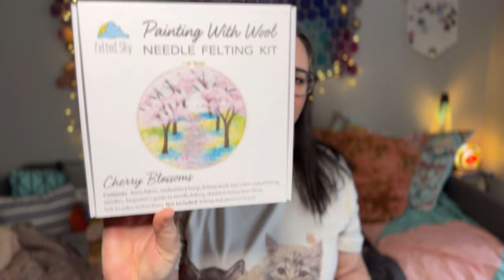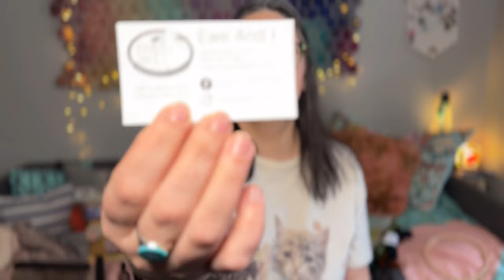I’m Back! Where I’ve been and what I’ve been knitting & crocheting for the last 7 months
I'm Back! Let's catch up on what I've been knitting and crocheting for the last 7 months as well as a bit of a life update. Thank you all for your patience and support, life was a bit crazy at the end of 2023. Show notes, links, etc. can be found below for what I talk about. Please drop a comment if you have any other questions. Happy knitting yall!

Show Notes:
WIPS
-Battenberg Blanket by Sandra Paul (free pattern!)
Crochet square blocker

FOs
-Melting Marl Shawl by Westknits

-Corner to Corner Garter Stitch Blanket